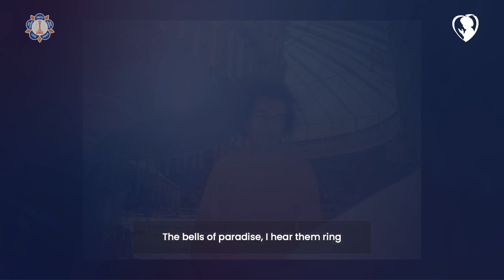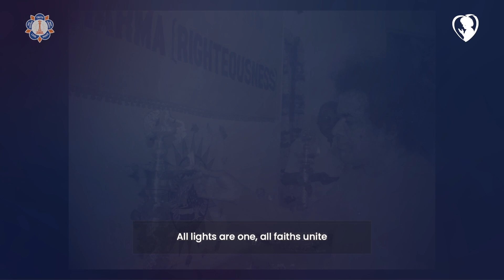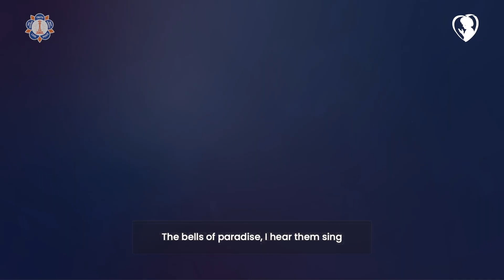I am The Light | English Bhajan on Sathya Sai Baba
A Special English Bhajan proclaiming the unity of all creation accompanied with some memorable photos of Sathya Sai Baba.

Lyrics:

I am the Light, the Light is within me.
I am the Light, I am the Light

The bells of paradise, I hear them ring.
Blessed is the Christ, the Christ born within me

Sacred Sai Baba, Sai Baba within me
All lights are one, all faiths unite.
In the human birth lies the light of the soul.